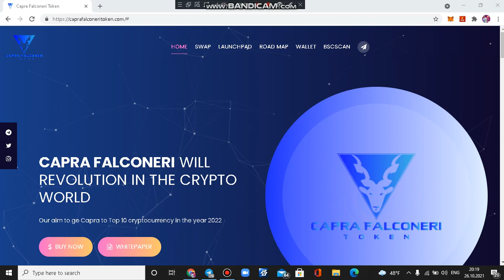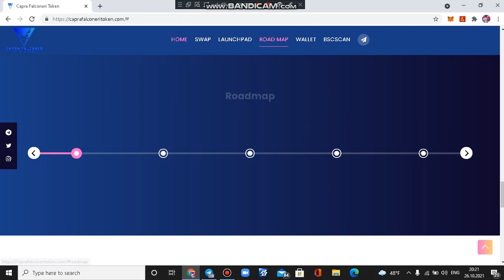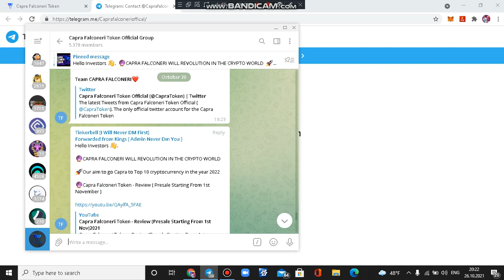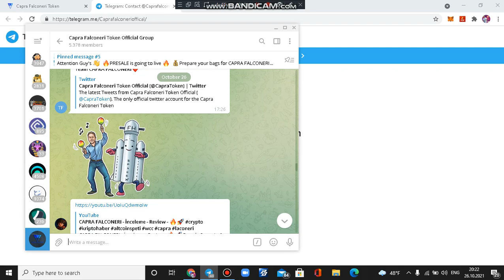Capra Falconeri Token - Presale Olacaq 30 %lik 50 % Burn Edilib ! Mükəmməl Marketing İşləri Gedir !